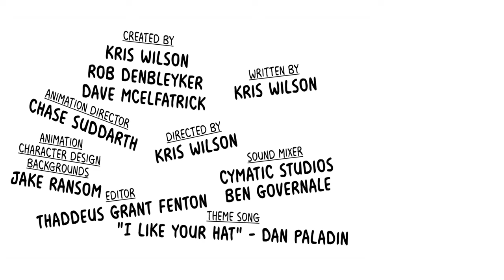Aeris - Cyanide & Happiness Minis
Whyyyyyyyyy???